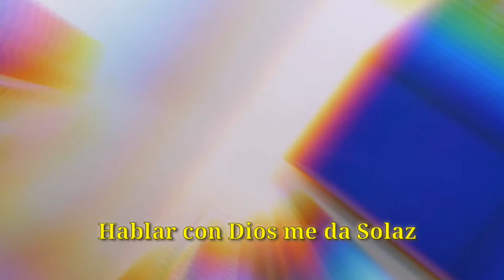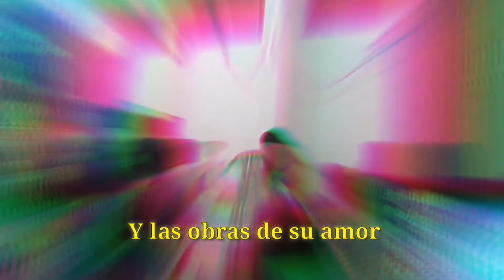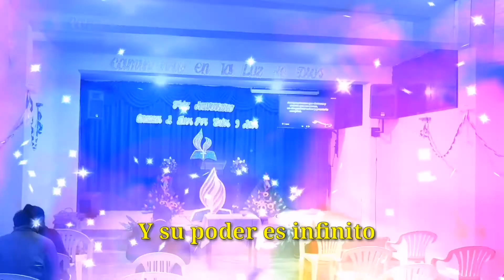Hablar con Dios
Hablar con que privilegio, me dan mas ganas de vivir.
La vida en el tiene sentido..
Grande es nuestro Dios..

Imágenes utilizados del 9 aniversario iglesia adventista del séptimo día Sta Elizabeth. SJL Lima.